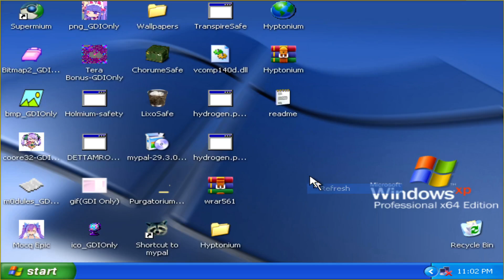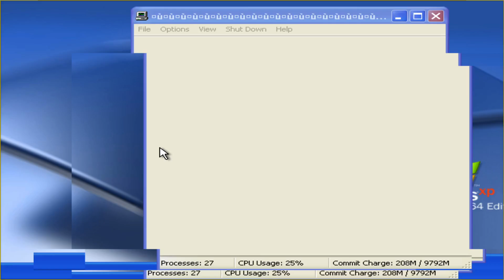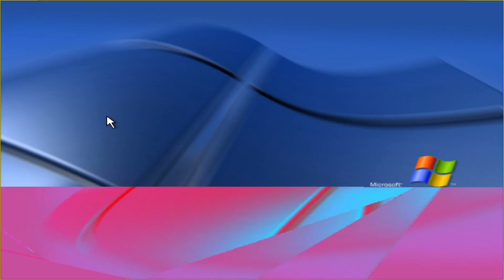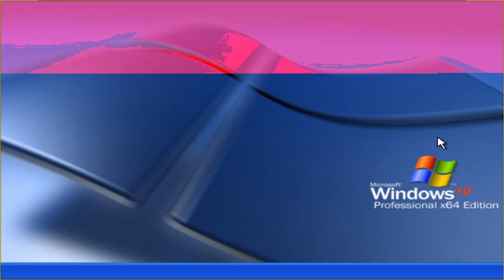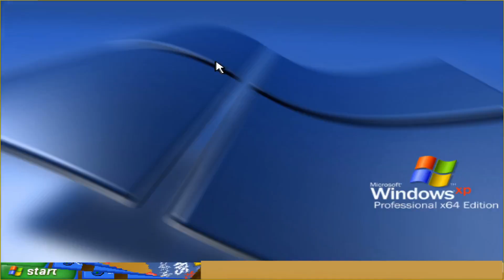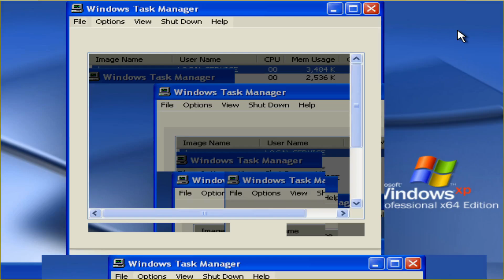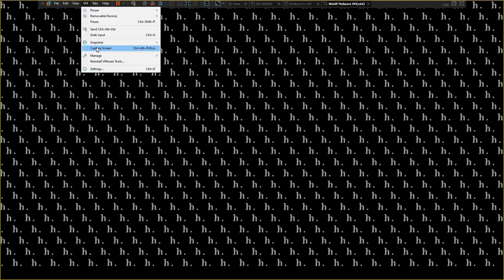[FMV #13] Hyptonium.exe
"h. h. h. h. h. h. h. h."

Nice GDI Malware honestly c:

also i think one of the messages at the first payload was from MEMZ xd